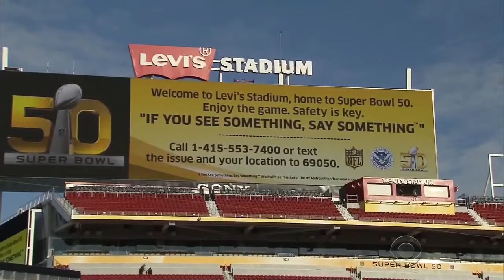Law enforcement gearing up for Super Bowl 50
Key law enforcement officials are working around the clock and around San Francisco's Levi's Stadium to make sure Sunday's big game is safe. Michelle Miller spoke with Homeland Security Secretary Jeh Johnson about Super Bowl security.